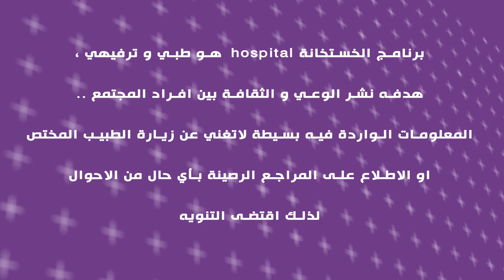ما هو التوحد ؟ الجزء الاول